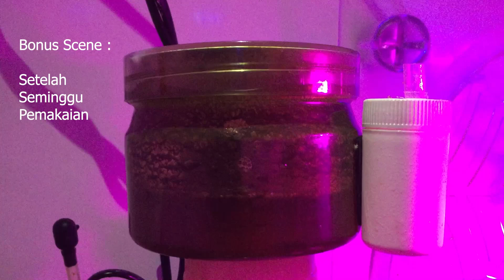Part 2. Cara Membuat Needle Wheel Ventury Protein Skimmer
Fungsi Needle Wheel Ventury adalah untuk pembuat gelembung udara atau buih pada protein skimmer, tujuannya untuk mengangkat kotoran yang terkandung pada air laut